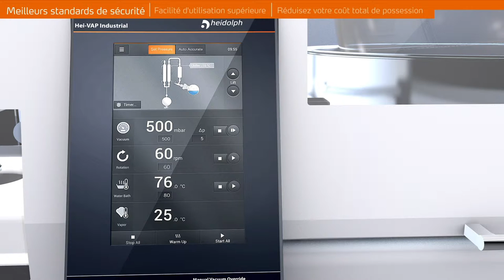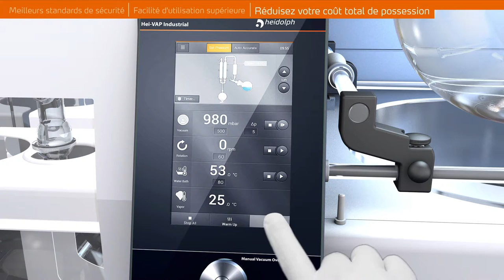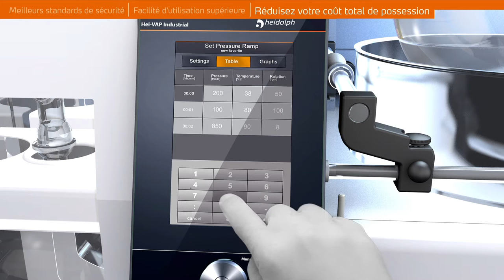Hei-VAP Industrial Évaporateurs à large échelle - Évaporation Industrielle (NA)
Avec la serie Hei-VAP Industrial vous êtes toujours du bon coté de la barrière d'un point de vue sécurité que ce soit pour vous ou votre verrerie! Vous pouvez utiliser le Hei-VAP Industrial seul sans aucune aide, changer les ballons en quelques secondes L'instrument est très facile à utiliser.